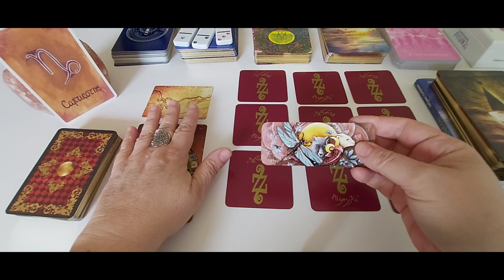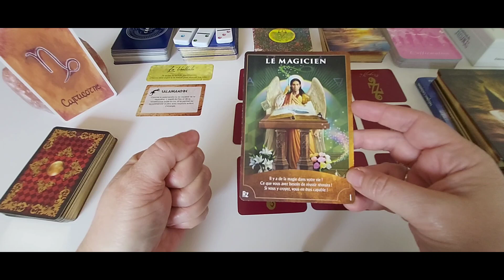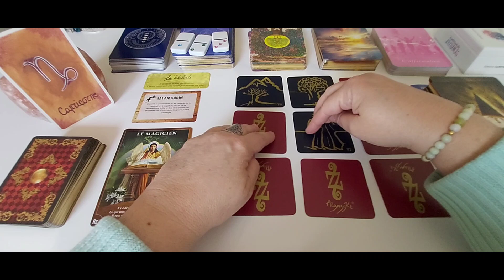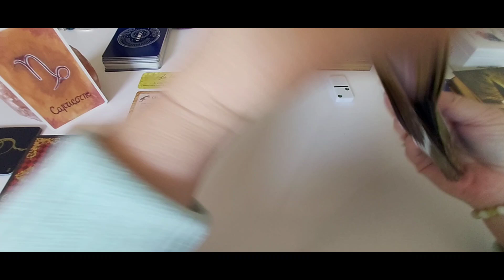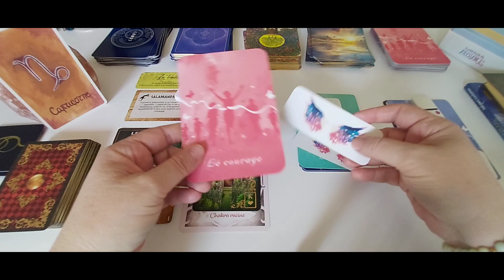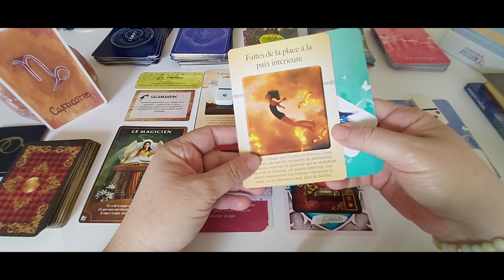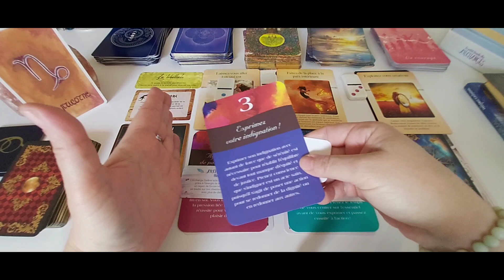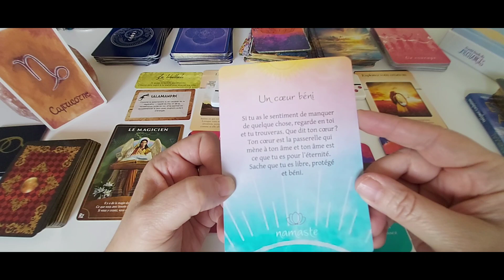Capricorne - Avril 23 : Ce que vous devez réussir, réussira.